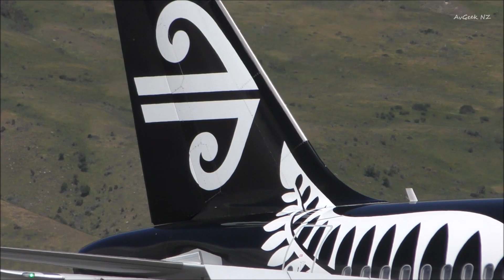Queenstown Airport PlaneSpotting